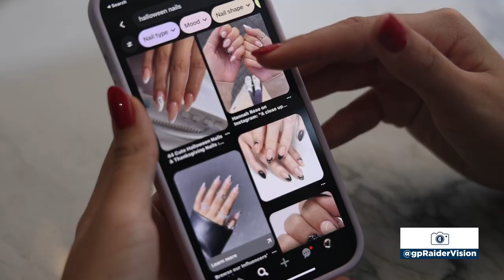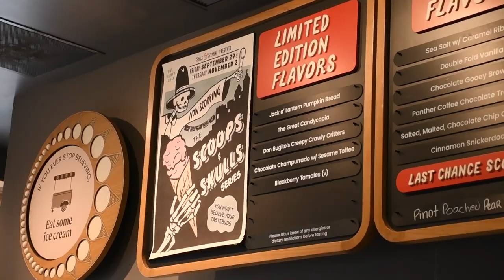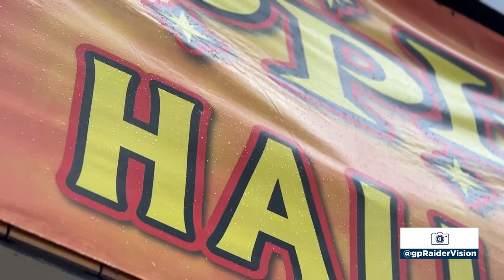Raider305: October Show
Intro: 0:00-0:55
Pups Howl-o-ween: 0:55-2:39
The “Spooky” Look: 2:39-4:23
Commercial Break: 4:23-4:55
The Spirit of Halloween: 4:55-6:57
Outro: 6:57-7:15